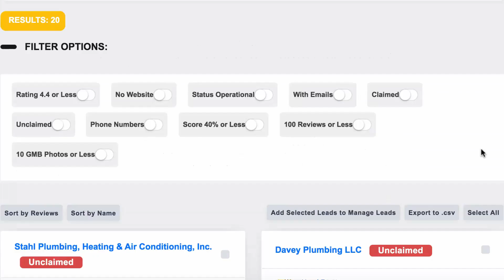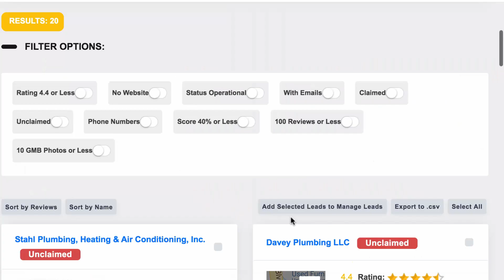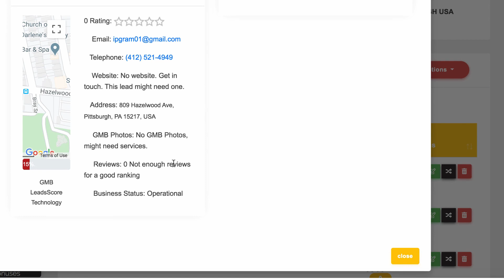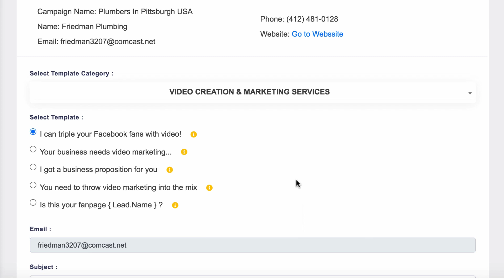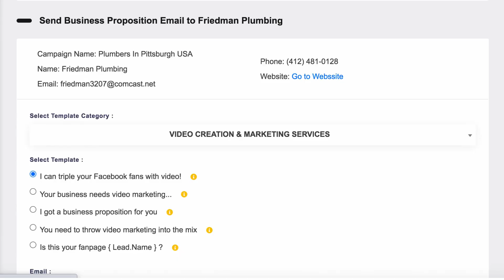Leads Gorilla Demo Video Step By Step Watch This Now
In this video we do Leads Gorilla Review and also we see Leads Gorilla Demo, checkout this amazing software.

 Why Use LeadsGorilla

LeadsGorilla is a perfect tool to use. It's the best lead finding generating tool for local marketing. It has all the necessary steps that can dominate the market. You can generate a massive number of reports, contact the business owners, and convert them into a wonderful client. With this tool, you can find these amazing things:

Local FB leads. You can get leads from Facebook pages and places.
Google Local leads. You can find local leads using Google Maps and Google My Business.
Generate Reports. You can generate reports through the use of LeadsGorilla. The reports can be about Facebook pages and places, Google My Business, SEO, and Citation.
Full Local training. LeadsGorilla Academy has plenty of local training videos to help you out if you are a new user.
Contact Leads. You can contact the businesses you found using this software.
Manage clients. You can manage, view the leads, and promote for your current or future clients.
Aside from this, LeadsGorilla is different from the rest of the software you've encountered. What makes it different? See below.

LeadsGorilla is different because it can…

help you to land clients quickly
use a smart algorithm
generate hundreds of leads
provide leads from various platform
find leads from Facebook and Google -two leading platforms
see the quality scores for each of the lead
do a secret algorithm
be a must-have to run a real agency
Where to Get LeadsGorilla

Only use the authentic site of this platform. Never ever transact on a website that's not real. You can get the real website from the links to this post, which is guaranteed to be authentic. Aside from all the positive features enumerated that you can get when using this software, you can also get more additional features.

Fully tested app. It has been tested by beta users and testers for better results.
Intuitive IU. This software is very user friendly and easy to use for everybody.
Tutorials included. There are available and very useful tutorials that are good for everybody at various levels.
Dedicated 24/7 support team. The dedicated support team is available anytime and any day – 24/7.
Training includes. There are professional videos included for you to get better results from using the software.
Updated frequently. This update is part of the improvement features that the app has.
Conclusion

You can start getting a local business or agency clients from Facebook or Google by merely entering a niche and the location you choose. You can filter it out and get the best leads results. LeadsGorilla is the best software for local lead generation because of the proprietary Leads Score technology that comes with it.

Thank you foo watching this leads gorilla review.